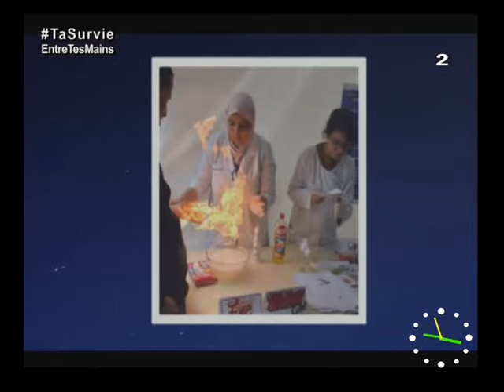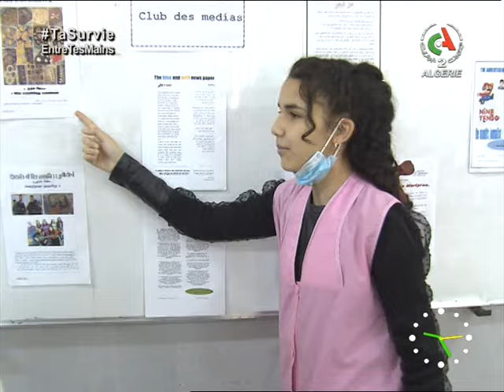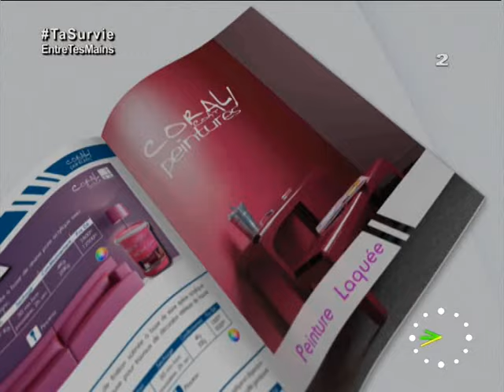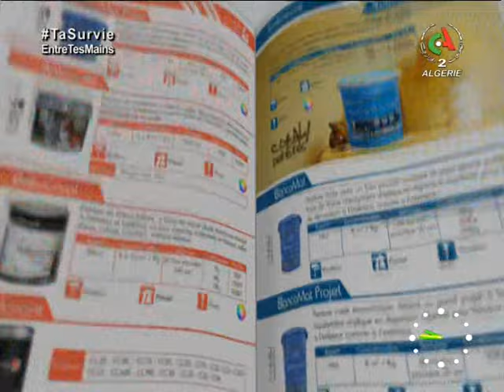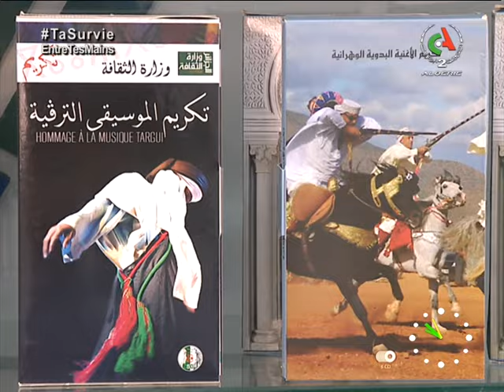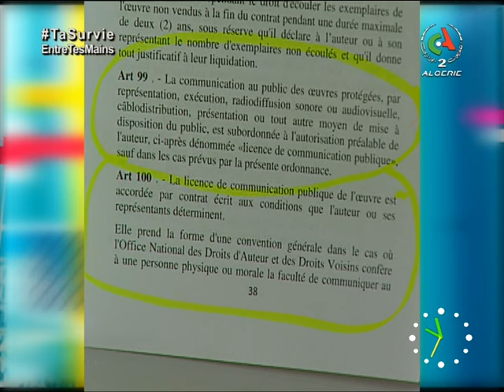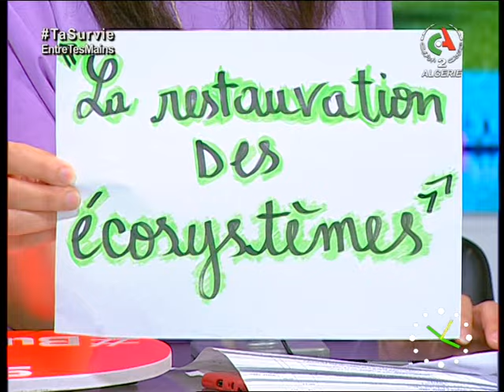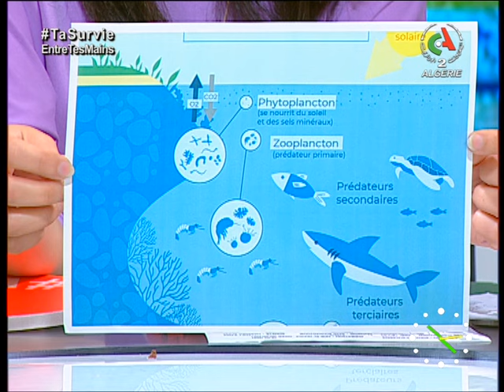Bonjour d'Algérie | 05-06-2021